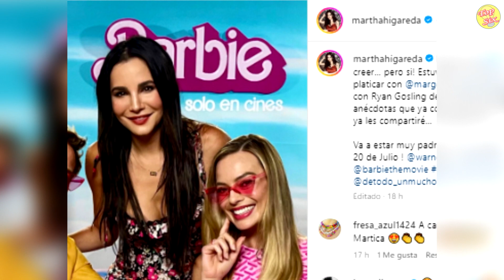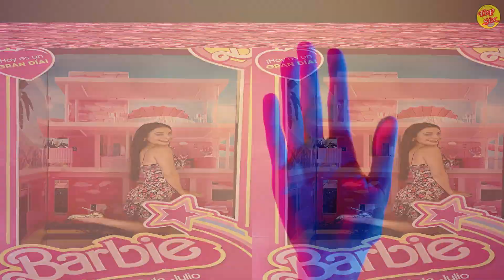Martha Higareda cuenta como Conoció a los Protagonistas de Barbie